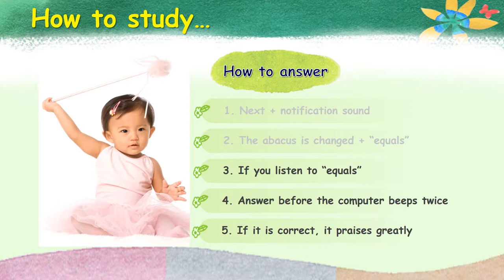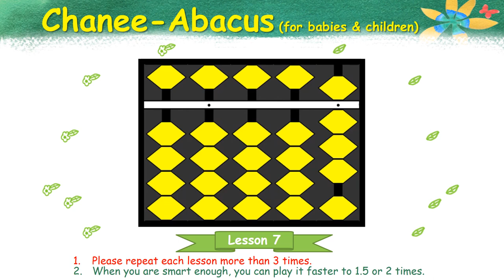[chanee abacus_baby abacus] baby abacus 007, brain, tutorial, children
It is a lecture course Brain_Abacus for babies and children.
(from 2 years old)
It starts with a very easy number count and finishes to a professional level.
The author is the great master, Lee Chanee of Korea.